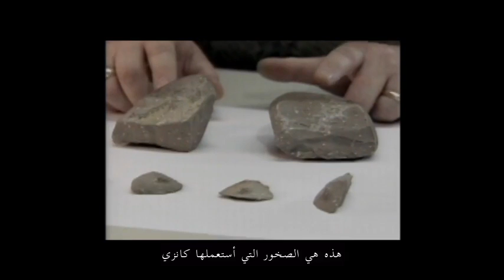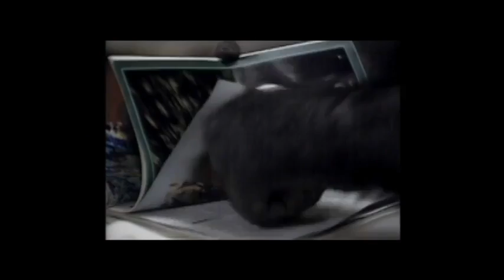البونوبو .. أقرب القرود الى الإنسان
** جامعات أمريكيّة **
- جامعة هارفارد (Harvard University):

** جامعات كنديّة **
- جامعة تورنتو (University of Toronto):

** جامعات بريطانيّة **
- جامعة كامبريدج (University of Cambridge):

** جامعات يابانيّة **
- جامعة طوكيو (University of Tokyo):

** جامعات استراليّة **
- جامعة ميلبورن (University of Melbourne):